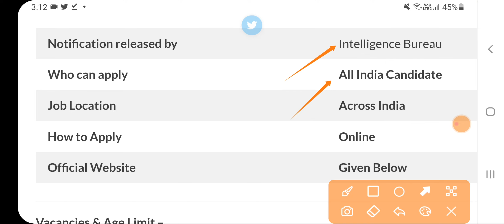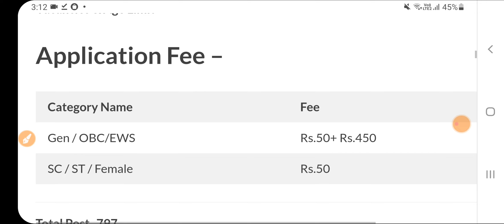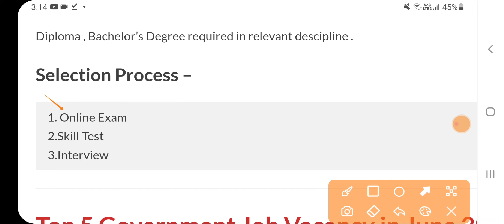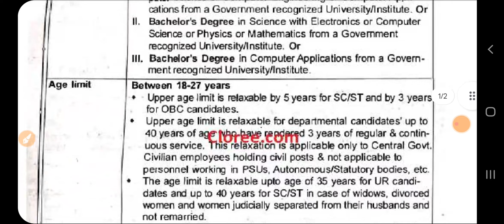Punjab Latest Intelligence Bureau Govt Recruitment 2023|Punjab Bharti June 2023|Punjab jobs 2023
ib recruitment 2023,ib recruitment 2023 apply online,intelligence bureau recruitment 2023,ib recruitment 2023 syllabus,ib mts recruitment 2023,ib new recruitment 2023,ib security assistant recruitment 2023,ib recruitment 2023 notification,ib vacancy 2023,how to apply ib recruitment 2023,ib recruitment 2023 official notification,ib mts security assistant recruitment 2023,ib recruitment 2023 full details,ib security assistant reccruitment 2023,ib new vacancy 2023Punjab Latest Govt Recruitment 2023|Punjab Bharti June 2023|Punjab jobs 2023